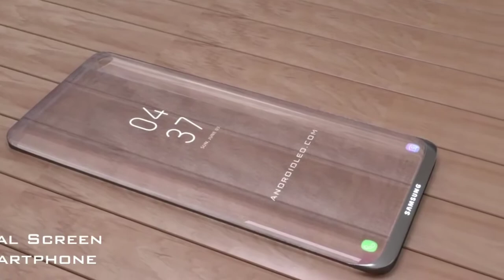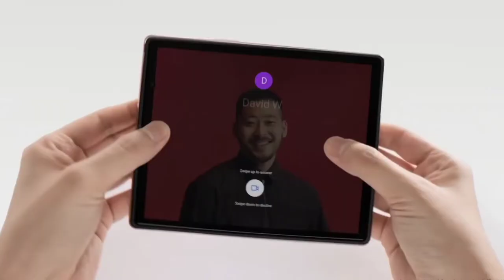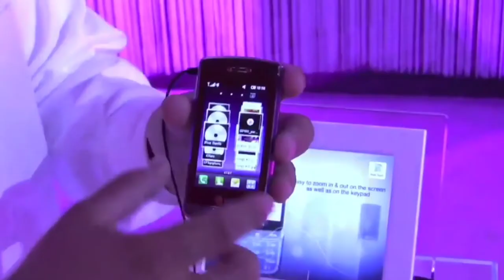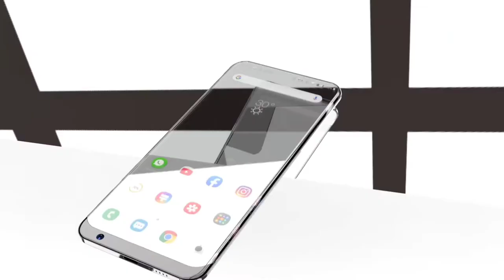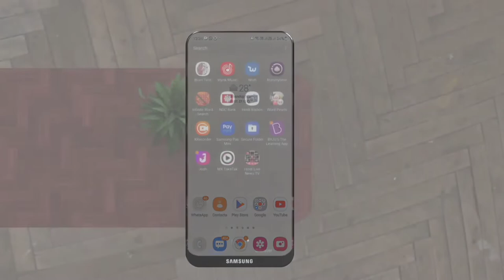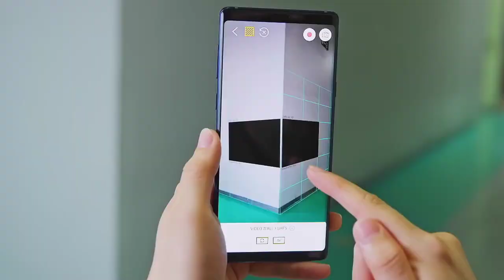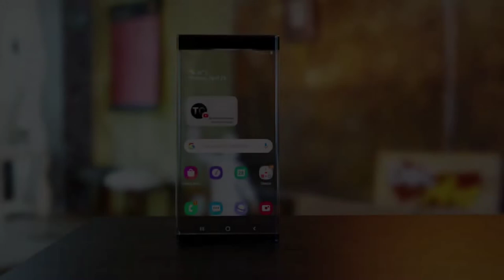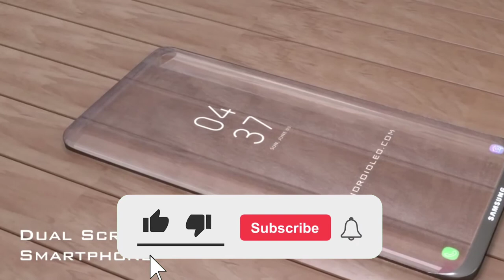TRANSPARENT Phones: Sci-Fi or Future Tech?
Have you ever seen a concept image of a completely transparent smartphone? It appears to be quite far-fetched and completely implausible. While some predict transparent cellphones in the twenty-first century, others dismiss the idea as science fiction. So, do we have a chance to get our hands on a transparent smartphone?

Today we'll be talking about the future of transparent phones!

Smartphone technology has progressed significantly in recent years, resulting in some of the slimmest and most elegant designs. The foldable smartphone, under-display cameras, and other design innovations are among the most recent. Simultaneously, OEMs such as Samsung and Vivo have patented innovative transparent phone designs. This raises the question of whether the transparent phone is the industry's next great thing.

A transparent smartphone, from what we can discern, would function similarly to the latest generation of foldable smartphones: it's simply kind of cool. A transparent smartphone would not significantly increase a phone's performance or provide any other significant benefit (except make the phone look wicked cool). However, some speculation has been made about what a transparent phone screen would be capable of in terms of performance. However, this has yet to be validated. Transparent phones, for example, have been advocated as a way to improve both photo capture and programme switching. You might have two separate programmes open, one on each side, on a transparent display, making task switching simple. However, these are the only benefits that have been offered thus far. Aside from that, a transparent screen isn't going to change the world. Now, the next question arises - has it ever been done before?